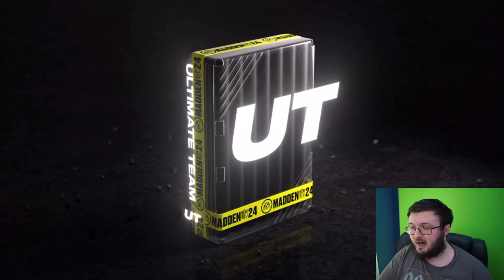THIS WAS OUR BEST BUNDLE OF THE YEAR!!!| OVER A MILLION PROFIT!!| MADDEN 24 ULTIMATE TEAM